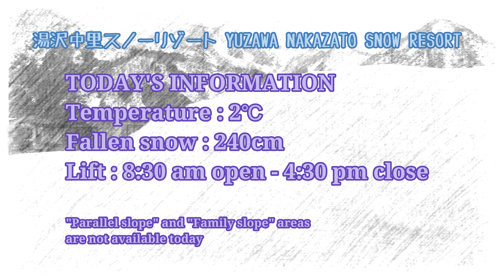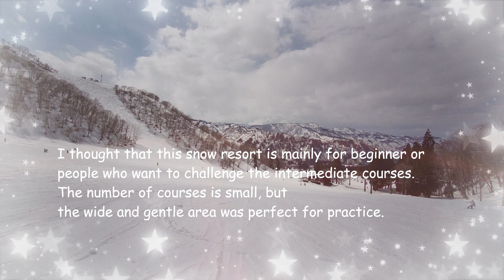YUZAWA NAKAZATO SNOW RESORT 2022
女一人で湯沢中里スノーリゾート

00:45 Mountain terrace
01:40 3rd Lift
02:30 Smile
04:05 Smile ~ Joyful
05:15 2nd Lift
06:05 Joyful
07:40 1st High-speed lift
08:50 Skyline ~ Joyful
10:50 Panorama ~ Joyful
12:55 nanchatte Athletic
13:45 Forest Exploration Course
14:11 nanchatte Cross

Camera:
FIMI PALM (at the time of ski sliding)